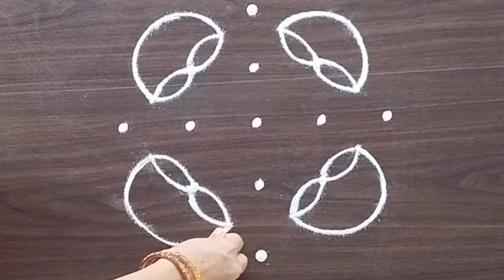Karthika masam rangoli | 5x1 muggulu for beginners | thipkyanchi rangoli